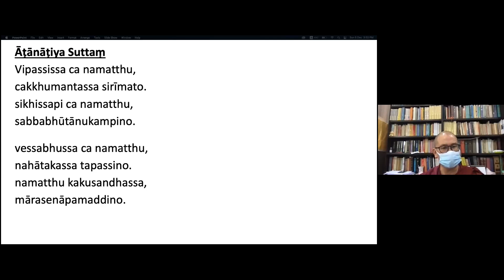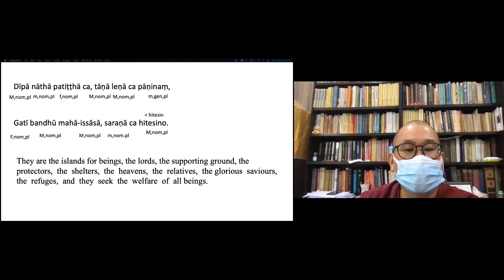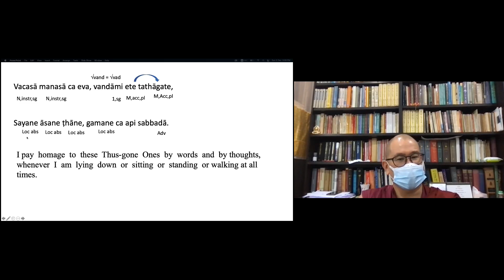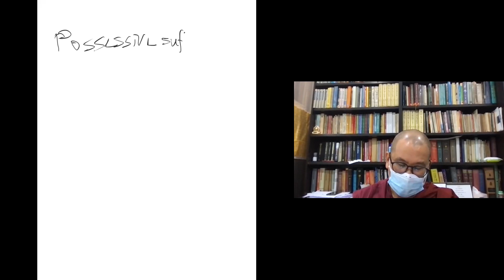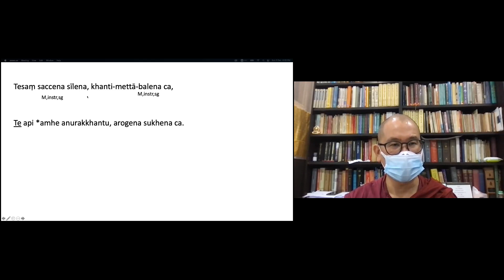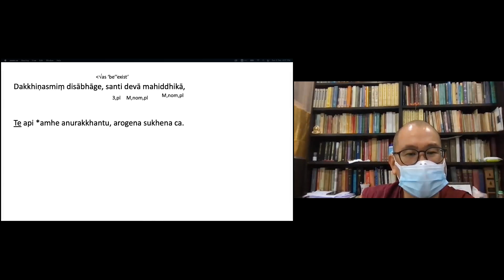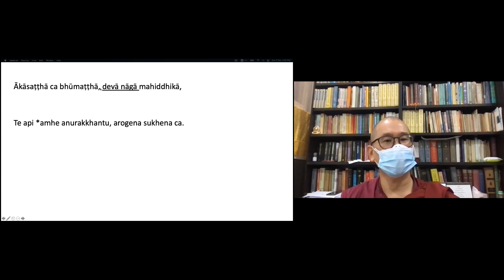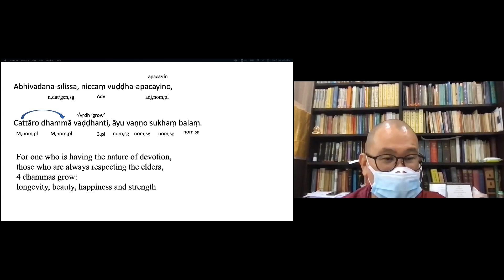Guide to Study of PALI Part2 Lesson3 Atanatiya Sutta continue...By Venerable Bhante Dr.Dhammapāla.